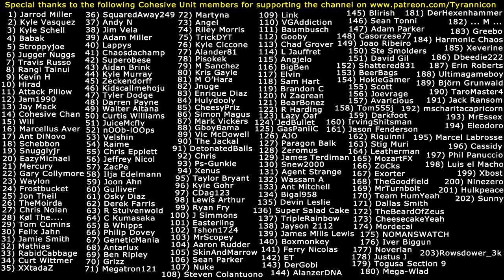CHEATING ON A PRINCESS! Final Fantasy XV (#12)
Special thanks to the following Cohesive Unit members for supporting the channel on Patreon.com: (1) Jarrod Miller (2) Kyle Vasquez (3) Kyle Schell (4) Babak (5) Stroppyjoe (6) Jugger Nuggs (7) Travis Russo (8) Rangi Tainui (9) Kevin H (10) Hirad Gorgoroth (11) Attack Pillow (12) Jam1990 (13) Jay Mack (14) Cohesive Chan (15) Will (16) Marcellus Aver (17) Ant DiNovo (18) Schebbon (19) Snugglyjr (20) EazyMichael (21) Mercury (22) Gary Collymore (23) Waylon (24) Frostbucket (25) Jon Theil (26) TheMoirda (27) Chris Nolan (28) Kol The... (29) Tom Cumins (30) Felix Jahn (31) Jamie Smith (32) Mathias (33) RabidCabbage (34) Curt Wittmer (35) XXtadaZ (36) SquaredAway249 (37) Andy N (38) Jim Vela (39) Adam Miller (40) Lappys (41) Chaosdachamp (42) Superobese (43) Aidan Brink (44) Kyle Murray (45) Zeckendorff (46) Kidscallmehoju (47) Tyler Dodge (48) Darren Payne (49) Walter Altana (50) Curtis Williams (51) JuiceMcfly (52) nOOb-lOOps (53) Velshin (54) Raime (55) Chris Epplett (56) Jeffrey Nicol (57) ZacPe (58) Ilja Edelmann (59) Joon Ahn (60) Gulliver (61) Osky Diaz (62) Derek Farris (63) R Stuivenwold (64) C Kumasaka (65) B Whipps (66) Philip Dovey (67) GeneticMania (68) Antarlux (69) Ben Ripley (70) Grizz (71) Megatron121 (72) Martyna (73) Angel (74) Riley Morris (75) TrickyDYT (76) Kyle Ciccone (77) Alander81 (78) Pisokek (79) M Sanchez (80) Kristoff Gayle (81) M O'Hara (82) Jnuge (83) Enrique Diaz (84) Hulydooly (85) CheesyPriz (86) Simon Magus (87) Mark Vickers (88) GboyBama (89) Victor McDowell (90) The Jackal (91) DetonatedBalls (92) Chris (93) Ps-Gunkie (94) Xenus (95) Taylor Bryant (96) Kyle Gohr (97) CDag123 (98) Lewis Rhys Arthur (99) Ryan Fry (100) J Simmons (101) Easterling (102) Tshon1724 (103) MrScopey (104) Aaron Rudder (105) SkinAndMarrow (106) Sean Parker (107) Nuke (108) Steven Colantuono (109) Link (110) VGAddiction (111) Baumbusch (112) Gooby (113) Chad Grover (114) L Jauffret (115) Angjelo (116) BigBen (117) Elvin (118) Sam Hart (119) Brandon C (120) N Zagrean (121) BearBonez (122) R Harding (123) Lazy Oaf (124) JedBullet (125) GasPaniiC (126) AJO (127) Paragon Balk (128) Zeromus (129) James Terdiman (130) Snew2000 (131) Agent Strange (132) Wassam A (133) Ant Mitchell (134) Bigal958 (135) Devin Leslie (136) Super Salad Cake (137) TripleRainbow (138) Jayson 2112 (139) James Mills Lewis (140) Boxmonkey (141) Ferry Nicolas (142) ET (143) DerGobi (144) AlanzerDNA (145) Blirish (146) Sean Tonni (147) Adam Parker (148) Casorzese77 (149) Joao Riberio (150) Steve Smolders (151) David Gil (152) Shattered831 (153) BeerBags (154) HokieGamer (155) Scott (156) Joevrage (157) Avaricious (158) Tom555j (159) Darkfoot (160) IrvingShitsman (161) Jason Fenderson (162) Riquinni (163) Stig Muri (164) Leatherman (165) MozartFX (166) ZoCks  (167) Exorter (168) TheGoodfield (169) MrTurnbolt (170) Team HumYeah (171) Dallas Smith (172) TheBeardOfZeus (173) CheesecakeYeah (174) Mordecai (175) NOMANSWATCH (176) Iver Biggun (177) Noverian (178) Justus J (179) Togusa Section 9 (180) Mega-Wlad (181) ... M ... (182) DerHexenhammer (183) Greebo (184) Harmonic Chaos (185) Xeverine (186) Dbeedie222 (187) Erin Roberts (188) Ultimagameboy (189) Björn Grunwald (190) TaroMaster4 (191) Jack Ransom (192) mscharitacapricorn (193) MrEssex (194) Eleodoro (195) Marcel Labrosse (196) Cassidy (197) Phil Panuccio (198) Luis el Macho (199) Xbost (200) Ninezero (201) Hulkpeace (202) Sunny (203) Rowsdower_3k